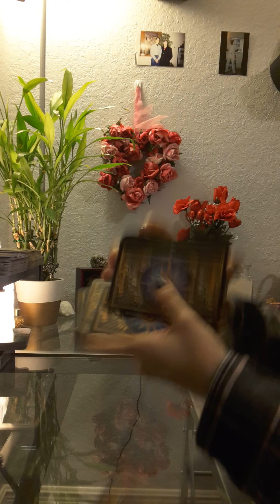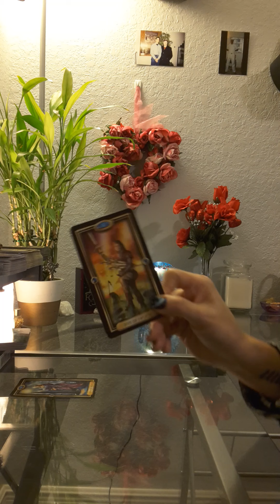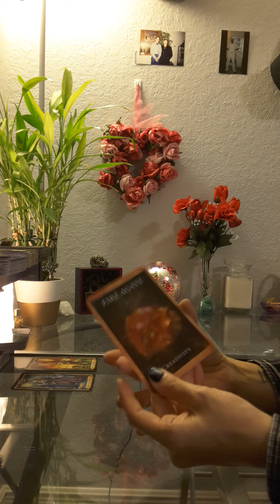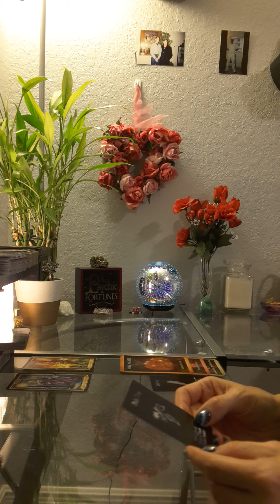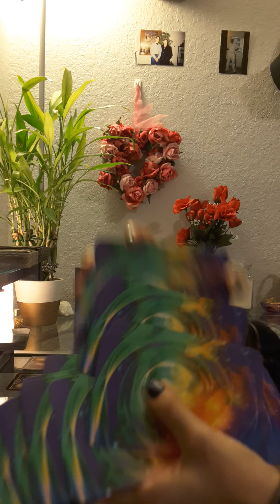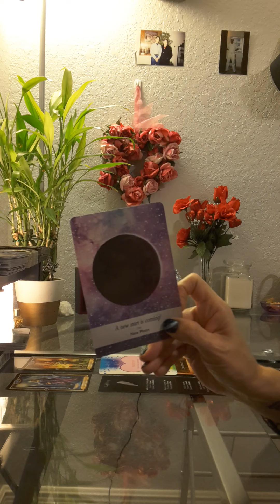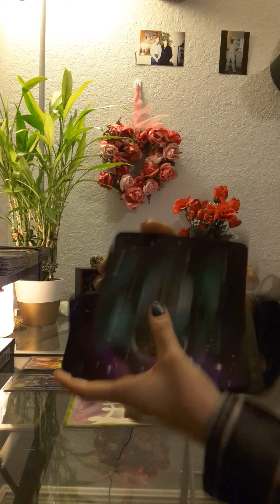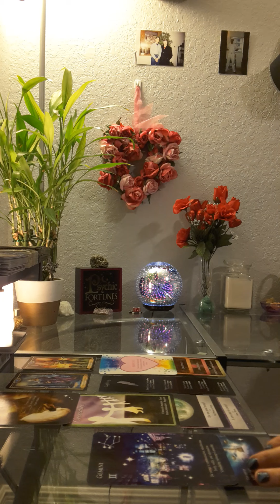Cancer Love Tarot Reading * Feeling defeated but 💙 is here to help *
(to buy and ship internationally)